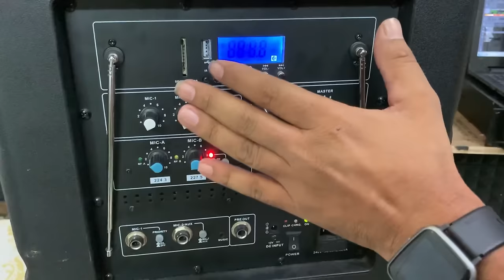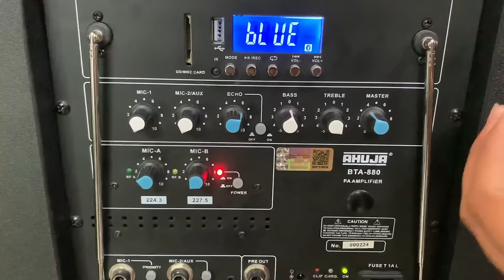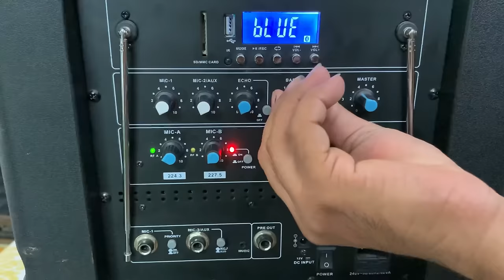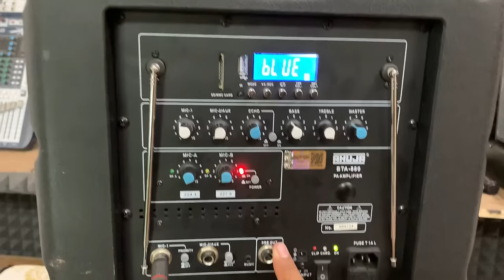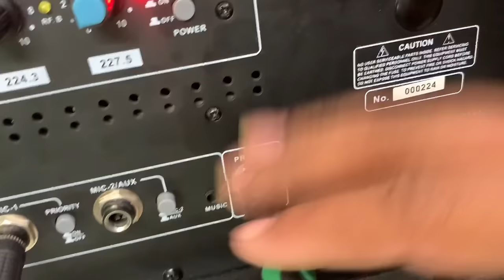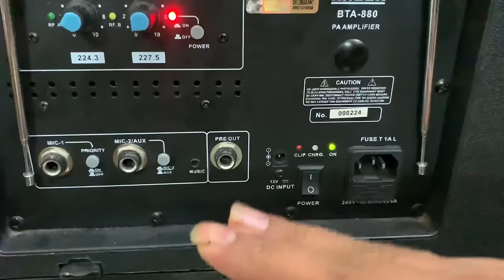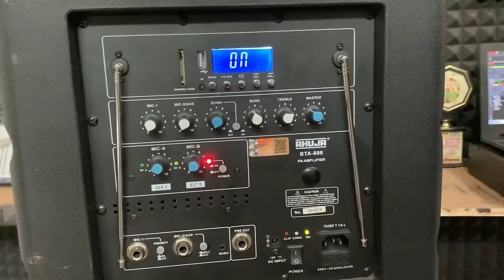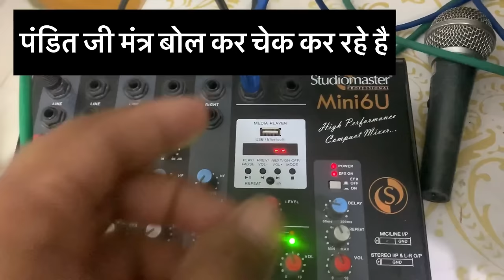आवाज़ को सुरीला बनाने वाला 🔊 || Singer और Sound सर्विस वालों के लिए सबसे तगड़ा स्पीकर Ahuja BTA 880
घर बैठे स्पीकर को ख़रीदने के लिए नीचे Link पर क्लिक करे :-

मिक्सर ख़रीदने के लिए नीचे लिंक पर Click करे :-

Best portable speaker for karoake singing.
Best trolly speaker for karoake singing
Karoake par gaane ke liye best speaker
Best active speaker for karoake singing
Ahuja best portable speaker
Ahuja bta 880 pa speaker
Ahuja bta 660 Pa speaker
Ahuja bta 880 Best speaker for live programs
Ahuja battry waala speaker
Ahuja portable speaker
Starmaker best speaker and mic
Starmaker best singing setup
Starmaker best speaker setup
Starmaker best mic setup
Facebook live streaming setup
Speaker for youtube, facebook, instagram..
Best pa system..
Best pa speaker..
Track singing setup
Singer ke liye best speaker and mic setup
How to choose best speaker for singing
How to choose best microphone for singing
How to choose best STARMAKER setup
Ahuja singing setup
Ahuja portable speaker